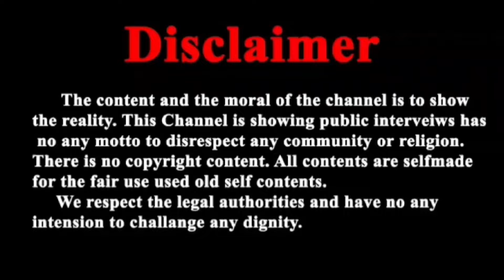मैंने कोर्ट में जाकर भी यह कहा ! बापूजी के केस का गवाह आया सामने ?